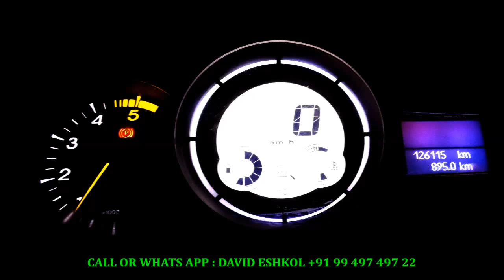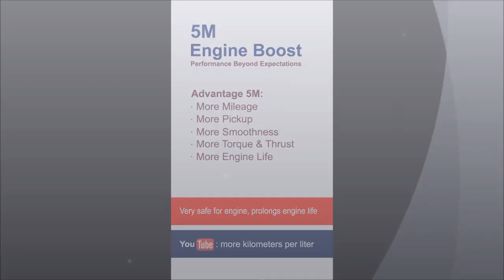How to increase Average Mileage in Renault Fluence Car | Renault Duster | Renault Triber | Kwid Car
Cut Fuel Costs
Mileage Booster for Cars
5M Mileage Boost

Now you can save big on your daily fuel bills. Save Petrol, Save Diesel, Save Lpg & CNG Gas in cars.

5M is suitable for all automobiles, it is a laparoscopic engine treatment system.
You will get MORE MILEAGE, MORE PICKUP, MORE SMOOTHNESS, MORE TORQUE & THRUST for your vehicle. 5M increases thermal efficiency of all engines that run on petrol diesel LPG & CNG, our system does not interfere with the original vehicle systems or settings. We do not alter the oem components or add any extra kits or fitments. Does not void manufacturer warranty. 5M is safe for the
engines in the long run. 5M MoreMileage.

Jerusha Green Motors
5M Mileage Boost
Plot No:18, Back side of Secunderabad Club,
Vijay Nagar, Wellington Road,
Near Ambedkar Junction, Picket
Secunderabad, Telangana, India
500026